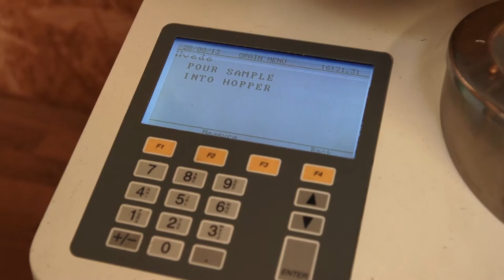Sukup Europe / DanCorn Silo & Tørreri - Birkelse Hovedgård, JSJ Agro - Dansk tale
Sukup Europe / DanCorn silo "Amerikanersilo" & tørreri installation med transportanlæg.
JSJ Agro Birkelse Gods - Jørgen Skeel & Jens Richter Jungersen - Dansk tale.
Drift af Mejetærsker, Traktor, kornvogn & kornanlæg.
Anlægsinfo:
Korngrav 52m²
Skandia Elevator Transportanlæg 120 tons/timen
Stack tørreri 75 tons/timen
Lagersiloer med køling samt plananlæg totalt ca 7.500 tons
Få gode råd om korntørring, totalløsninger, projektstyring fra vores 12.000m² lager i Hedensted